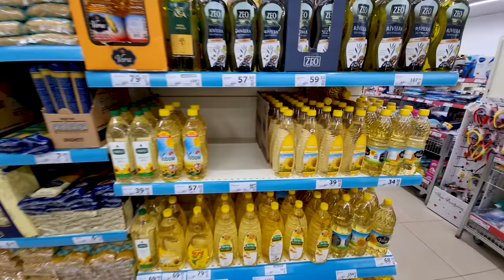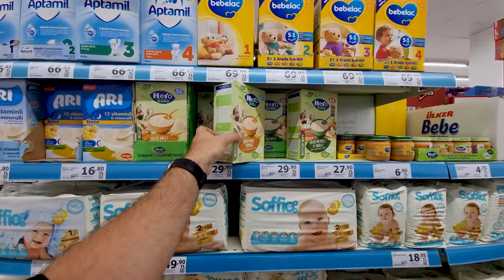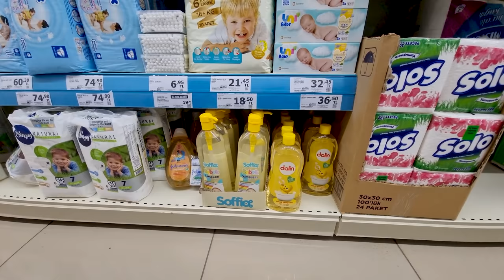YOUTUBE'TAN NE KADAR KAZANDIK? (Şehirden Köye Göç, Youtube Gelirim)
Şehirden köye göç kararı almamızla birlikte Youtube kanalımızı açtık ve videolar yüklemeye başladık. Kısa bir süre sonra 1000 abone ve 4000 saat izlenmeyi aşarak kanal statüsü aldık ve Youtube geliri kazanmaya hak kazandık.

Youtube, kanalları doğrulamak için posta ile bir şifre gönderiyor ve bu aşamadan sonra size ödeme yapmaya başlıyor. Köy yerinde olduğumuz için zarf bize biraz geç geldi.

Şifremizi girerek ödemelerimizi almaya başladık. Youtube'tan kazandığımız ilk ödeme ne kadar? onu nasıl değerlendirdik videomuzda.